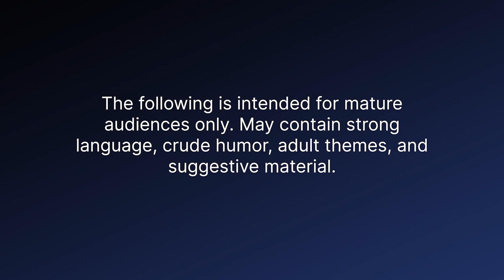Live from the NY Comedy Fest! Part 3: The Late Late Show's Dylan Adler, Gay and West Coasting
'We're Done Here' wraps up an epic 3-part Season 3 premiere with a bang! Join host Meka Mo and comedy legend Dylan Adler for a hilrioud, no-holds-barred conversation recorded live at the New York Comedy Festival. 🎤🌟

Dylan spills the tea on being a Japanese gay man, navigating the comedy scene, and coming out to his brother (who also came out to him). Dylan shares how they dropped the news on parents and even grandma.

Come for the hilarious coming-out stories, stay for Dylan's epic journey making laughter rain, even on Grinder. 😏 So grab a drink, settle in, and prepare for an unforgettable night of comedy with Meka Mo and Dylan Adler. 🥂

Dylan Adler is a comedian, actor, writer, and musician based in NYC and LA. He was recently a writer on the Late Late Show with James Corden where he also performed  Stand Up and was a Sports Correspondent. He recently performed stand up on Comedy Central and was named a Comic You Should and Will Know by Vulture Magazine.  He has also performed in the New York Comedy Festival as a Comic To Watch . His show with Kelly Bachman Rape Victims are Horny Too with Kelly was written up by Paste Magazine  and ranked #2 in Paste Magazine's 12 Best Comedy Albums of 2022 . He formerly performed as a sketch actor on Maude Night at UCB.  He's also the co-composer of the musical Good Morning New York that played Off-Broadway.

CHAPTERS
0:29 1:00 - Liquor sponsor
1:31 - 2:14 - Dylan introducing himself
2:33 - 3:06 - NYC vs. LA
3:53 - 4:17 - Sucking the right dick
5:54 - 6:36  Dylan coming out
6:49 - 6:59 - Didn’t everyone know you were gay already?
8:00 8:31 - Coming out to everyone except for Japanese grandparents
9:59 -10:25 - Coming out in high school
11:08 - 11:56 Turning 18 and getting on grinder
12:22 - 13:04  - NYU/Tish/Drama
13:29- 14:27 - Unsafe in NYC being gay
16:05 - 16:46 Tips for young gays
17:52 - Diva compilation Youtube ​

😂ABOUT WE’RE DONE HERE🤪
'We’re Done Here' is a breath of fresh air in the world of emotional wellness. With NYC comedian Meka Mo leading the way and her fellow comedians in tow, they're here to spill the tea, unpack emotional baggage, and take on everything from relationships to personal growth and mental health.

And, of course, no comedy podcast would be complete without some pop culture gossip! 🎤💬 At the end of each episode, Meka and her guests share what they're definitely NOT done with yet, like the latest trends and juicy news. Straight from the heart of the Big Apple, this podcast was featured in the 2023 New York Comedy Festival! 🍎

Meka Mo, a stand-up comedy powerhouse, has an impressive trophy case, including the prestigious Sandy Gunar award from the Jersey City Comedy Festival, the Best of Fest title at the Black Women in Comedy Laugh Fest in 2022, and the 2021 U.S. Comedy Contest crown. 'We're Done Here' is the comedy therapy session you won't want to miss! 🎙️🤩

📸 Socials | @ilovebigcomdey

🛌 TEAM 🛌
🎤 Creator & Host: Meka Mo
🌟 Presented By: Big Comedy Network
✂️ Editor: Mike Albanese
🎨 Cover Art: April Richelle
📸 Cover Art Photo: photojuice
🙌 Special Thanks: Ewan Gotfryd